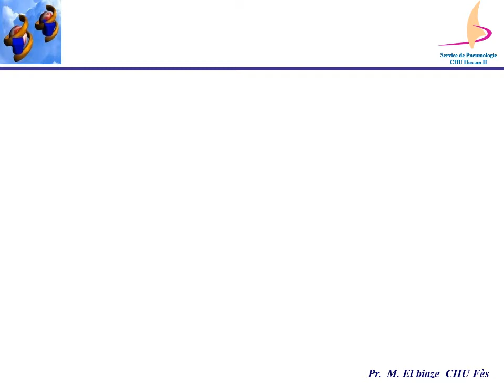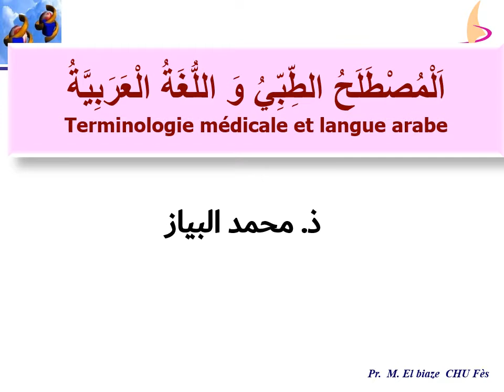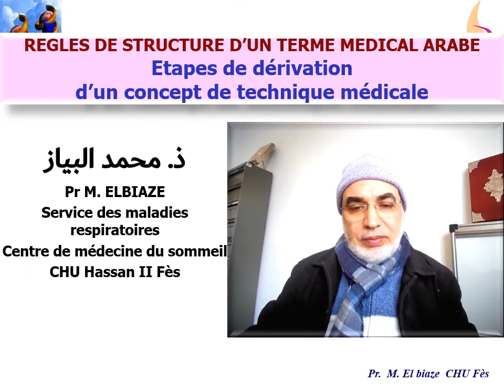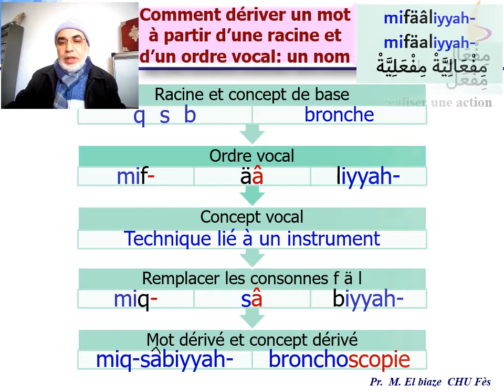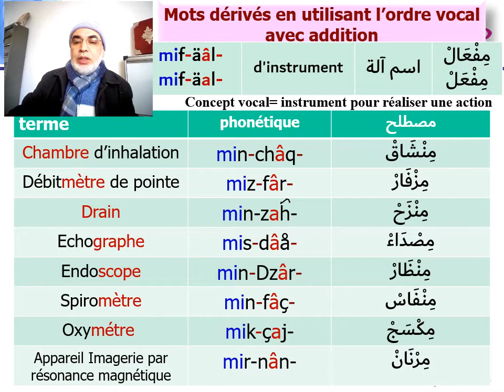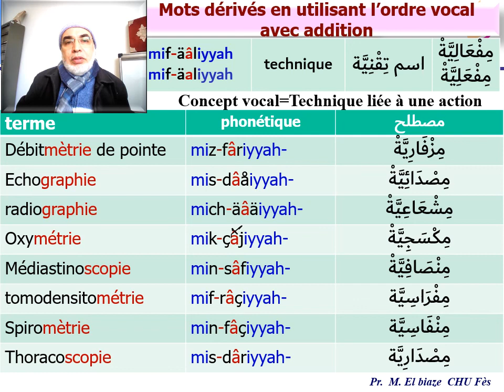partie III terme médical arabe 14 Etapes de dérivation d'un concept de technique médical Pr ELBIAZE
La langue arabe diffère du français par sa structure dérivationnelle. A partir d'une racine de 3 consonnes, on peut produire plusieurs morts en utilisant un ordre vocal précis. Dans une série de clips, on va parcourir Inchaalleh comment dériver un terme médical arabe et son équivalent en français.